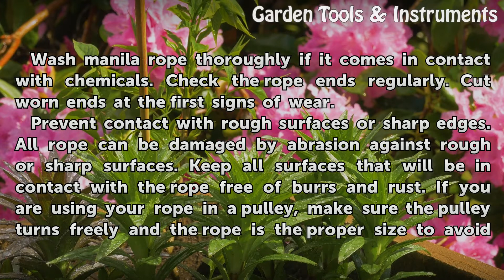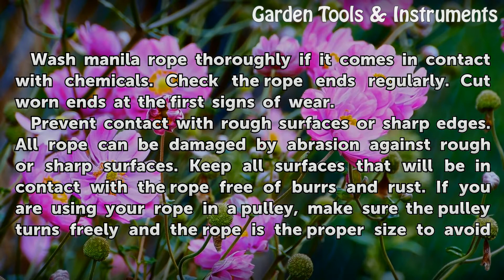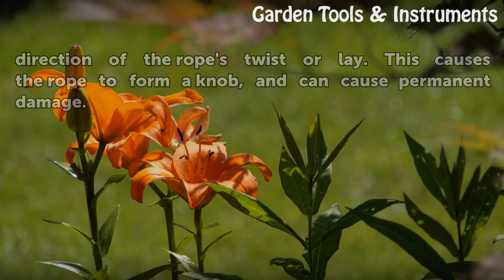How to Preserve Manila Rope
How to Preserve Manila Rope. Manila rope is a dull-brown rope made from Abaca plant fibers. It has a hairy appearance, and its texture provides a firm grip and little stretch; the knots tied in manila rope hold well without sliding out. It is often used in gymnastics and in outdoor applications such as climbing and forestry. Manila rope is...